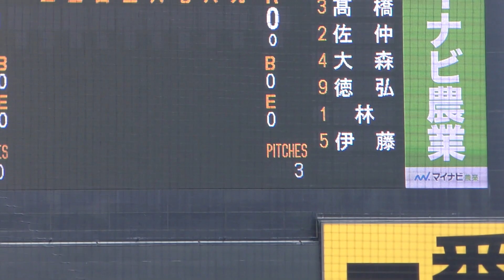珍しい！？【スリー・ピッチ・イニング】プレイボールの後、3球で1回表が終了 神宮大会 英明の攻撃をあっという間に終わらせる山梨学院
スリー・ピッチ・イニング
three-pitch innings